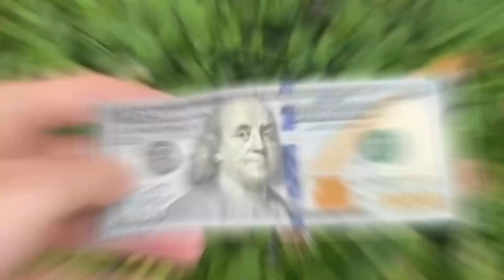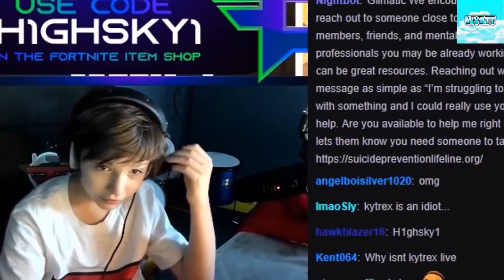7 YouTubers Who SAVED FANS LIVES! (LankyBox, SSSniperwolf & Preston)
7 YouTubers Who SAVED FANS LIVES! (LankyBox, SSSniperwolf & Preston) In today's video, we look at LankyBox saving a fan's life! You won’t believe where LankyBox Went Or if they made it out.

Today's video is inspired by YouTubers such as LankyBox, LankyBox World, Unspeakable, Preston, Blitzy, Lynxy, Perplexify, Top10Speed, TrendSpot, Acey & More amazing YouTubers!